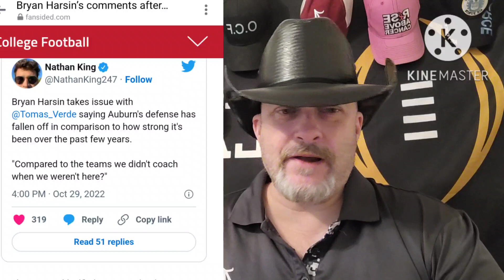College Football Week 9 Good & Ugly | Mike Gundy sh*t bed | Bryan Harsin snaps | Oklahoma | USC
College Football Week 9 Good & Ugly | Mike Gundy shaat the bed |Bryan Harsin snaps | Oklahoma